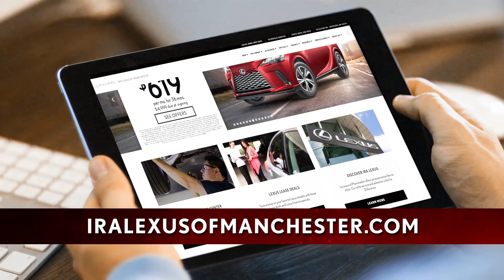Upgrade your Summer at Ira Lexus Manchester!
Upgrade your summer…
With a stylish and reliable new Lexus from Ira Lexus of Manchester.
Take advantage of exceptional offers on our entire selection of new Lexus models…
Like a new Lexus R-X Three Fifty Premium– lease for six nineteen a month!
Or a new twenty-twenty four N-X three fifty—lease for five thirty-nine a month!
Start your luxury Lexus experience today at Ira Lexus of Manchester.
Conveniently located on Kilton Road in Bedford
Shop online anytime at Ira Lexus of Manchester dot com
New England drives Ira!